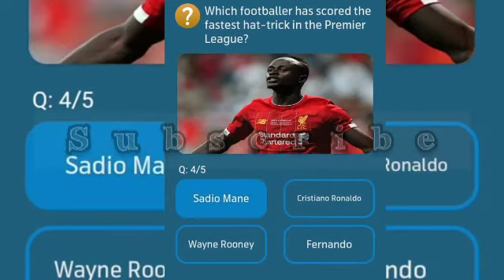which football club won the inaugural premier league season in 1992- 1993?